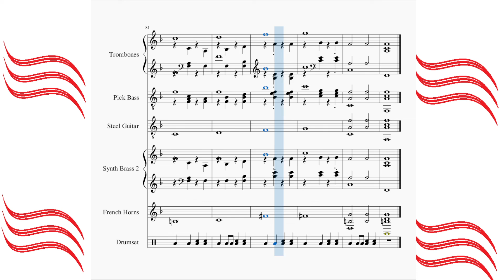PLAY Melody on 2 and 4 Song Nov 28|Trombone, Pick Bass, Steel Guitar, Synth Brass, Horns, and Drums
Play melody notes starting on 2nd or 4th beat.

Played in muse score 3.

Instruments in song are Trombone, Pick Bass, Steel Guitar, Synth Brass 2, French Horns, and Drums.

Created Monday November 28, 2022